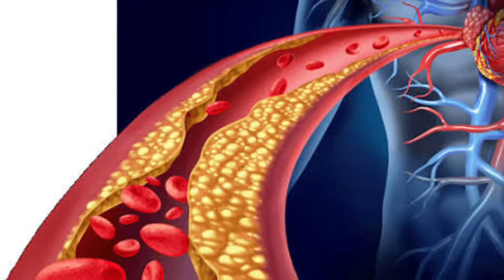Melón Amargo Y los Triglicéridos